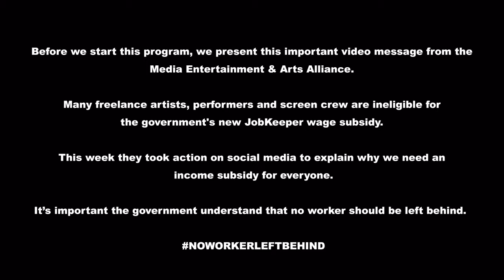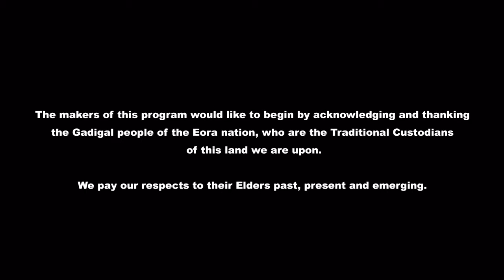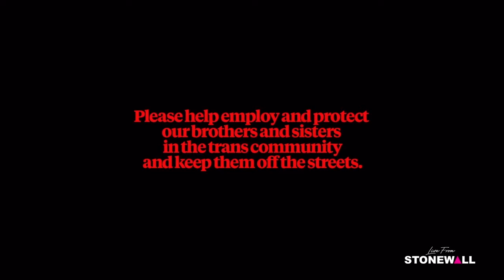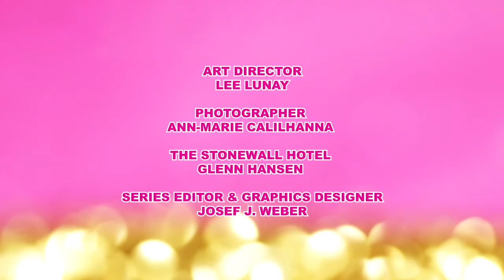Live from Stonewall - Episode 2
Broadcast live 04/04/20

LIVE FROM STONEWALL

The Stonewall Hotel, Create & Cast and Undefine Media present this exciting new weekly multi-camera LIVE stream community entertainment show starring Minnie Cooper.

Filmed at the brand new Hello Darling’s Theater at Sydney’s iconic Stonewall Hotel on Oxford Street, Live From Stonewall is packed with glittering variety.

The show features comedy and music performances from Sydney drag icon Minnie Cooper and co-hosted by Steven Milne, plus a pumping soundtrack from weekly superstar house DJs!  The series kicks off this week with special celebrity guests from Australia and around the world!

This show will keep the queer community and our allies connected and supported during this unprecedented time with help and advice.

Broadcasting as a donations-per-view event, Live from Stonewall is a ground-breaking online TV series allowing audiences to interact with live entertainment whilst in lockdown, offering community support, plus 10% of proceeds each week being donated to a chosen charity.

By supporting our show we can support and keep entertaining you, and just because we’re all stuck indoors doesn’t mean the party has to stop!